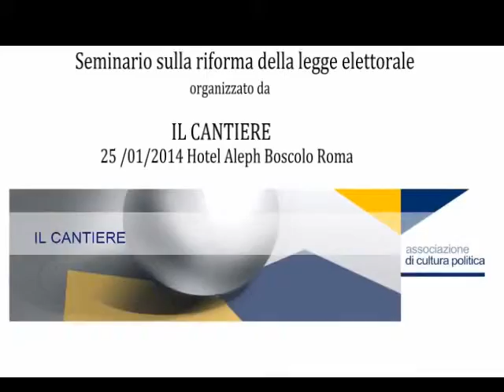La Riforma della legge elettorale: Intervista a Benedetto Della Vedova (Scelta Civica)